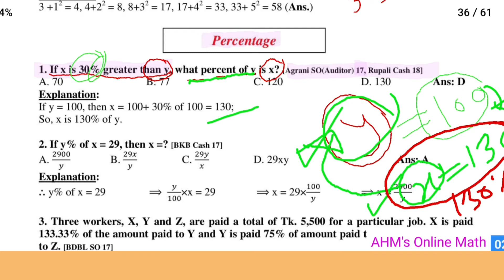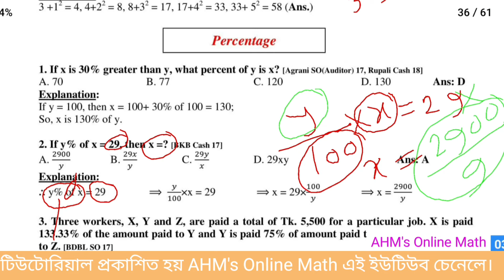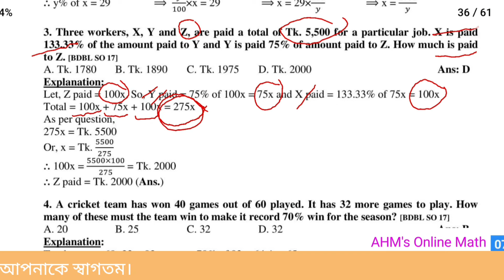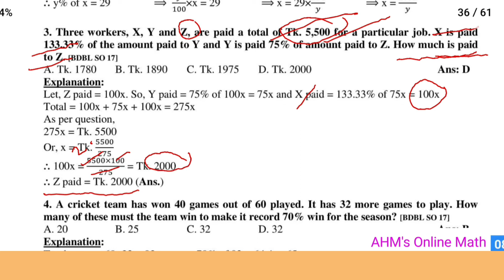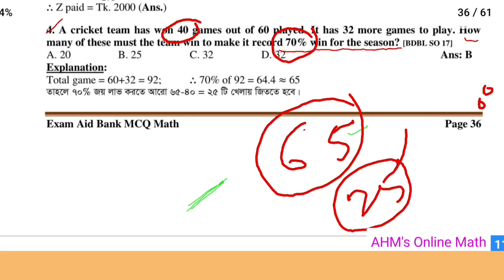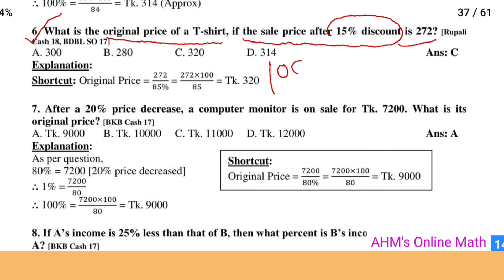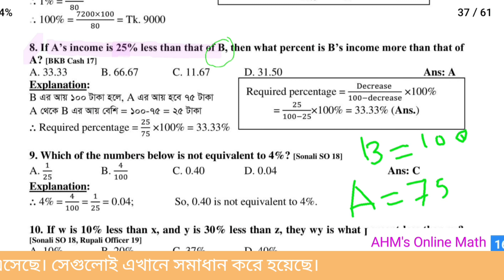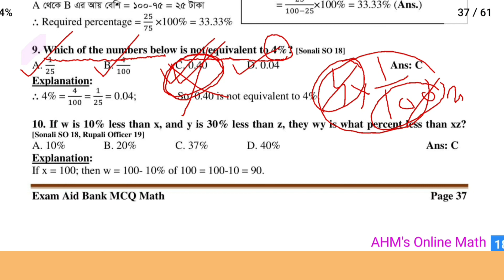Bank Math Preparation. পর্ব-৪৩ | শতকরা (১ম) | Percentage | শতকরা অংকের শর্টকাট নিয়ম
bank job preparation,
bank job,
bank job preparation bangladesh,
bank math,

যেকোনো প্রয়োজনে (Minhaj Ahammad) or